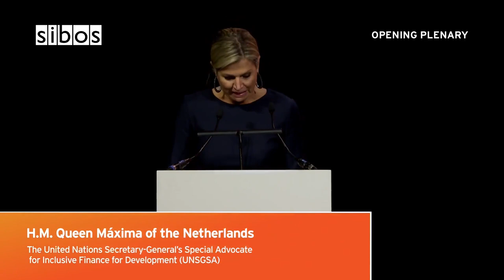UNSGSA Queen Máxima Keynote at 2022 Sibos Progressive Finance for a Changing World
"Our theme – Progressive Finance for a Changing World – could not be more timely. The rise of inclusive finance is a genuine good news story at a moment of great challenges, and I welcome your commitment to spreading its benefits more widely," said H.M. Queen Máxima of the Netherlands, United Nations Secretary-General’s Special Advocate for Inclusive Finance for Development (UNSGSA), in these keynote remarks for the Sibos 2022 “Progressive Finance for a Changing World” Conference in Amsterdam on 10 October 2022.